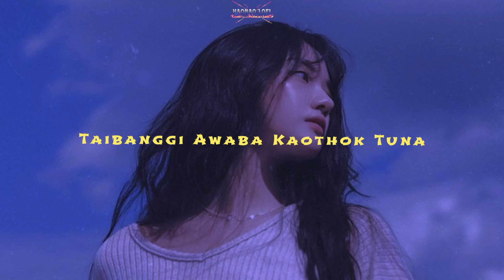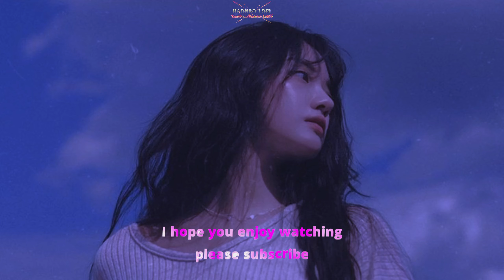Nungshi Maithong ~ Sadananda || {slowed + reverb} || Old Manipuri lofi song.